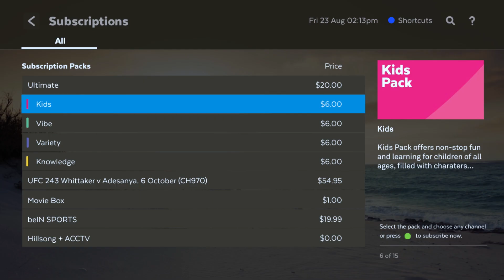How To Buy UFC243 On Fetch.